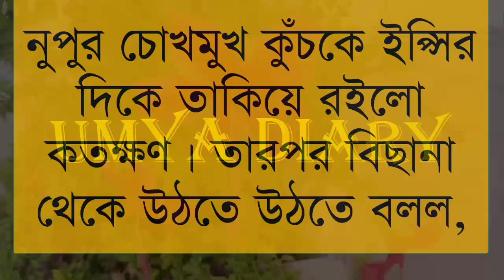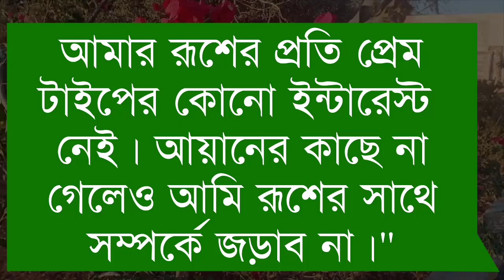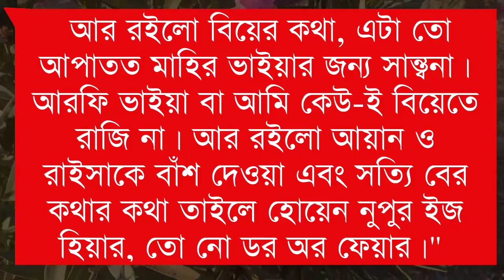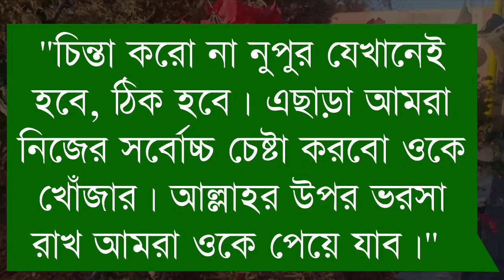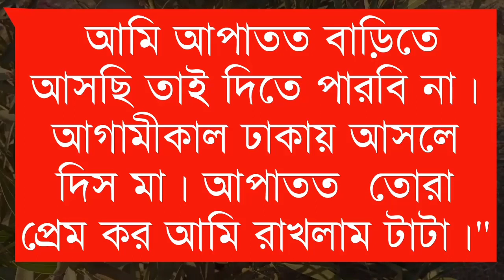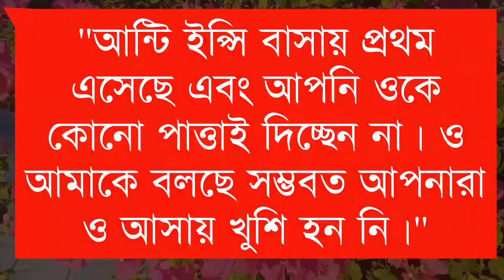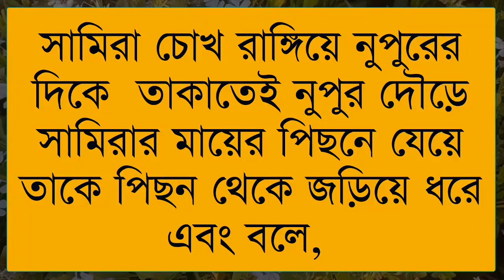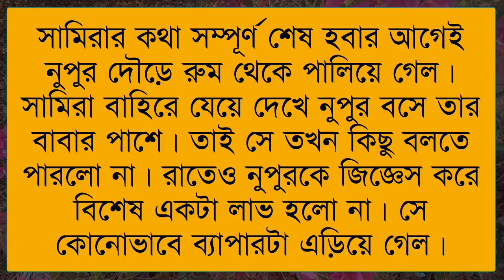বলোনা একবার ভালোবাসি//Part:-25// A cut love story// Ft:- Samim*Shonalika* Jayanta*Priya*Minhaz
✔•Voice: Samim& Shonalika& Jayanta& Priya& Anu Minhaz& Umya& Nil& Sagor& Sagir& Urmi& Soma& Ahmed nil& Jagannat& Sumon& Munna& Mehnaj& Meher& Hira& Annesha& Ankita& Momtaj& Hiya& Sinthiya& Sagor& Robindro

✔• Thumbnail Edit: Munna
✔• Video Edit: Mustafizur&me
✔• Music Edit: Me